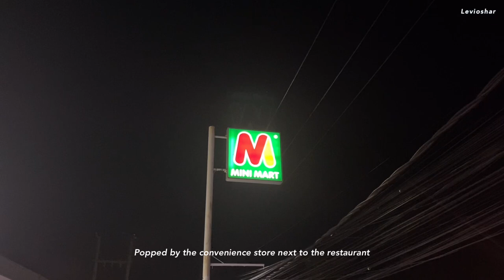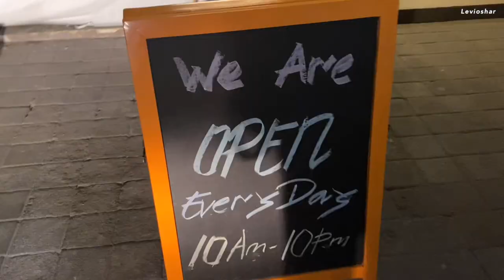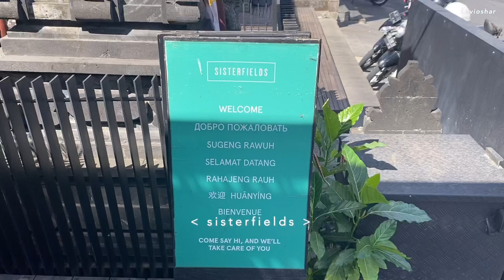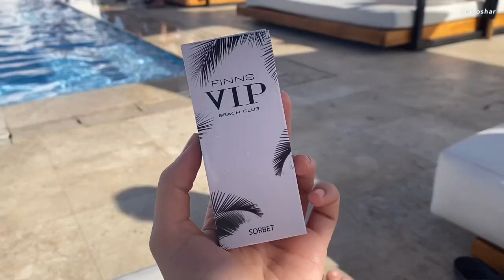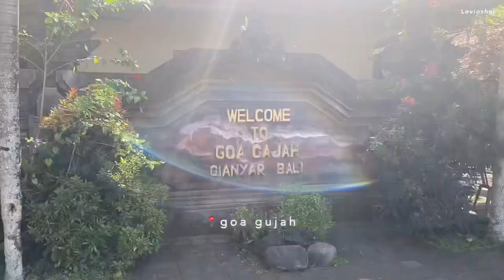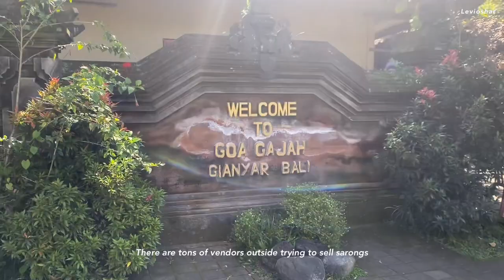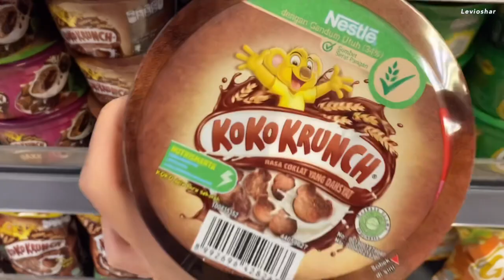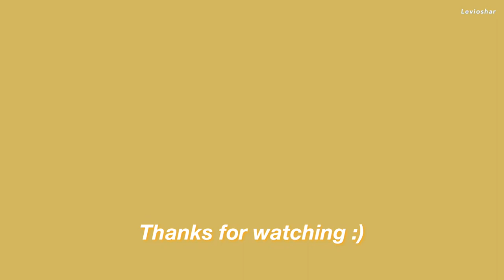Bali Vlog 🇮🇩 Chilling at Finn’s Beach club / Day trip to Ubud / Why is everything so tasty? (pt 1)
The uploading schedule has been wrecked, but I was on a holiday so -

BALI WAS SO MUCH FUN! It was the last place I got to visit before Covid happened, and it's the first place I'm travelling to, now that we are getting some semblance of normalcy. The weather was mostly perfect, and Bali is a lovely place with amazing sights and food.

I would love to have listed all the price of the food/drinks I've had there BUT ... I only realised that on hindsight, so there won't be consistent labelling of prices throughout cause I don’t have the exact figure (IDR 100,000 is about SGD $10)

Cafes/Bars/Restaurants:
05:00 Sangsaka (Day 1)
06:13 Gusto Gelato (Day 1)
07:36 Revolver (Day 2)
08:00 Sisterfields (Day 2)
09:24 Made's Warung (Day 2)
13:59 Bebek Tebasari (Day 3)
19:32 Bebek Joni (Day 3)
21:35 Warung Bunana (Day 3)

Places:
10:13 Finn's Beach Club (Day 2)
15:12 Monkey Forest (Day 3)
16:40 Uma Pakel Agro Tourism & Swing (Day 3)
18:05 Tegallalang Rice Terrace (Day 3)
18:58 Goa Gajah (Day 3)